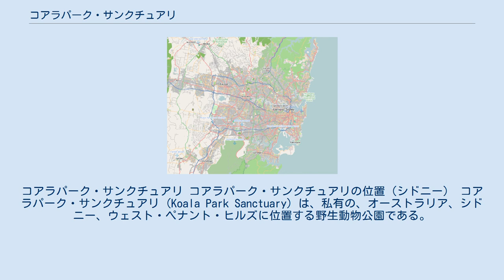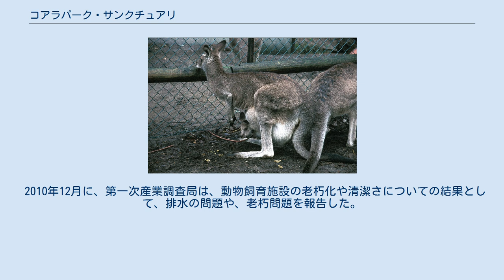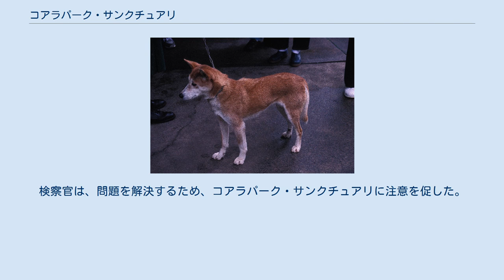コアラパーク・サンクチュアリ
コアラパーク・サンクチュアリ コアラパーク・サンクチュアリの位置（シドニー） コアラパーク・サンクチュアリ (Koala Park Sanctuary) は、私有の、オーストラリア、シドニー、ウェスト・ペナント・ヒルズに位置する野生動物公園である。
この公園は、コアラのコレクションが最も知られている。
 コアラパーク・サンクチュアリは、1920年代に建設され、1930年10月に、オーナーのノエル・バーネットによってオープンされた。
彼は、毛皮商売のために死んでいく数多くのコアラや、その後絶滅する怖れがあるのに心配し、サンクチュアリ（保護区）を設立した。
彼は、残りの人生を、動物飼育の研究や保存に専心した。
 公園のコアラ ディンゴ カンガルー 公園では、歩いて野生動物公園の中を通り、動物の多くは、ワイヤや檻の展示に入っている。
下記は、現在パークで飼われている動物の一覧である。
 公園では、「ザ・ストックマンズ・キャンプ」と呼ばれる日の様々な時間に、羊の毛刈りの実演があり、後援者にアウトバックでのストックキャンプの経験を与えている。
また、オーストラリアの灌木の説明がある。
 コアラパーク・サンクチュアリは、1930年にコアラ研究病院としてオープンした。
この病院では、病気や負傷した野生動物の治療、野生への帰化を行っていた。
また、野生動物や人間の居住区近くに住むコアラが直面する問題に関する教育のため、一般に開放され、援助している。
 2010年12月に、第一次産業調査局は、動物飼育施設の老朽化や清潔さについての結果として、排水の問題や、老朽問題を報告した。
検察官は、問題を解決するため、コアラパーク・サンクチュアリに注意を促した。
新聞編集者は、公園の世話で、多くの問題が解決しておらず、動物が苦しんでいると主張したが、公園を訪れたRSPCA検察官は、動物は苦しんでいるか、放置状態であるか、栄養不足であると述べた。